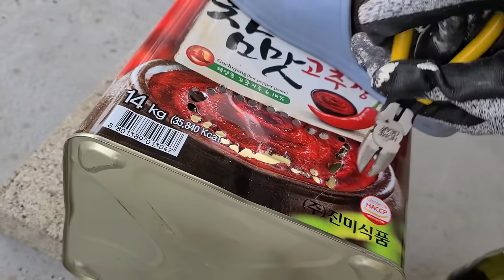뜨뜻한 화로대나 만들어볼까나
▶구청과 경찰서에 문의하고 진행했습니다!
ㅕ러분들이 영상봐주시고 또 따로 후원해주시는 걸로 등따시게 잡니다! 밥도먹고요! 정말 감사합니다!!!

[인스타 없습니다!]

[후원해주신 분들!]

훌륭하신하정님 으흐흐흐 이건 마치 코난이 사건에 휘말리듯 사건사고가 넘처나는 옥탑월드입니다ㅋㅌㅋㅌ 물의소중함을 느꼈어요 ㅋㅋㅋ
옥탑은 확실히 물을 더 많이 틀어놔야하나봐요 똑똑똑으로는 어림없고 또르르를ㄹㄹㄹㄹ이런식으로 하나둘 배워갑니당 ㅋㅋ 여름에는 어떤일이 생길지
약간 설레네요 하정님 감기 조심하세융!

wjdman2 아 아니 이게 머선일이구! 일이 다섯개와 영이 영롱하게 빛나느 허얼!! wjdman2님!!! 저한테 이렇게 과분한 ㅠ,ㅠ
보기만해도 심장이 벌렁거려서ㅋㅋㅋ 자연적으로 온도가 상승하네요 뜨뜻합니다!!
힘들게 로동으로 벌었을 소중한 금액일텐데 저에게 이렇게 선뜻 으헝헐헝헝헝 기억하고 감사히 받겠습니다!! 불우로동에서 플렉스로동복어되었드아!!

정우현 안그래도 구독자분들이 가끔 메일을 보내시는데ㅋㅋㅋㅋ 구독자님들 청소는 아직 미정이라는 ㅋㅋㅋ오늘영상에도 교훈이있어
돈주고 사는 이유가 다있구나!ㅋㅋㅋㅋㅋ 그래도 그 뭐야 그.. 철로된 그 ..바게스라고하니 장작떼는통 이름도몰르겠네 화로인가? 그거 생겨서 넘 좋아 훌륭해! 허허허

CJ 씨제이님ㅋㅋㅋㅋ얼면아니됩니다 ㅋㅋㅋ 수도도 안얼고 사람도 안얼어야하는데 ㅋㅋㅋ 저도 눈오는날 밖에가서 쓸었는데 진짜 운동되더라구요
근데 뒤돌면 또 쌓여있고 음? 눈은 보기만했을때가 가장 좋은거같아요ㅋㅋ 다음주부터 또 추워진다고 하는데 보일러 따숩게 키셔요!!

이은희 누가 그지 깽깽이래!! 천원이 땅파면 나옵니까!! 은희님 정말 감사해옹~!

김수 김수님께서 잘못누르셔서 저는 천원 더 받았다는 훈훈한 해피엔딩ㅋㅋㅋㅋㅋ 궁딩팡팡 응원 후원 정말 감사합니다!! 저도 김수님 앞날을 응원할게요! 늦었지만 새해복 많이 받으세옹!

일리단 손이 ㅙ 아프겠습니다! 방글방글 웃으면서 적어요 진짜루용ㅋㅋㅋ
기다리실까봐 오늘은 토욜이 아닌 금욜날 업로드 합니다! 항상 금욜이 목표이긴 했지만..ㅋㅋ;; 일리단님 이번주도 너무 고생많으셨어욧!